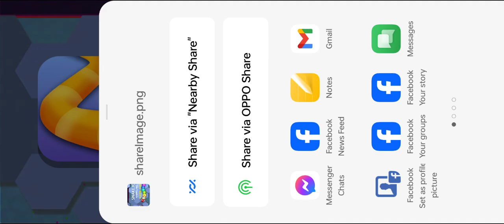RAINBOWW PARTY SNAKE IO SATISFYING MOBILE ANDROID GAME